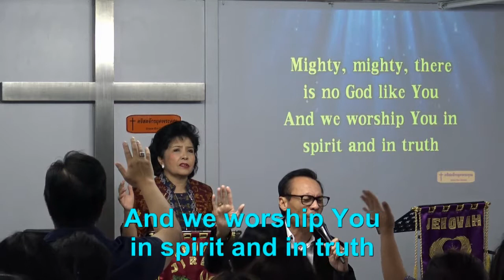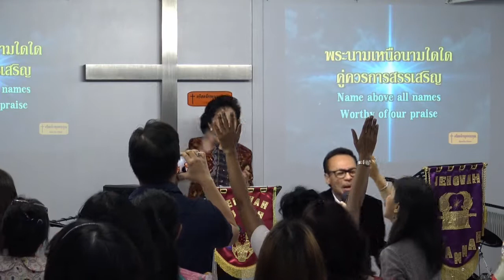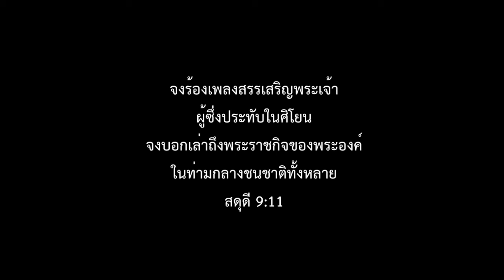นมัสการวันอาทิตย์-160228